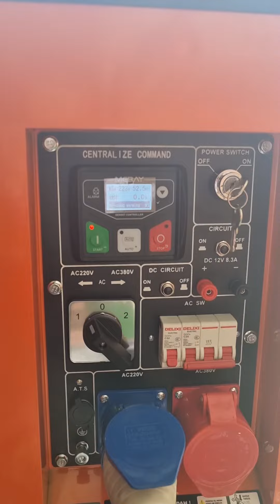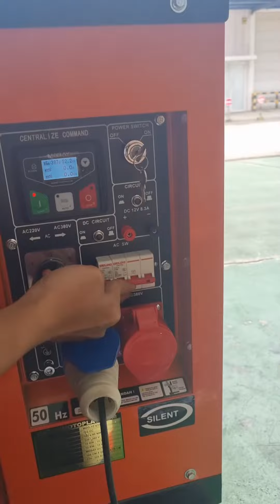genset silent 15 kva dual Voltage terbaik